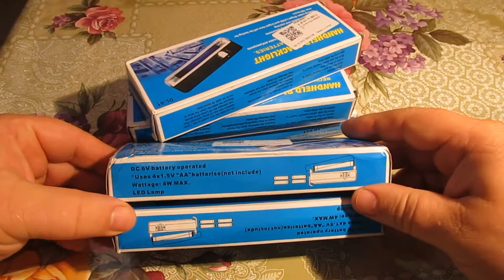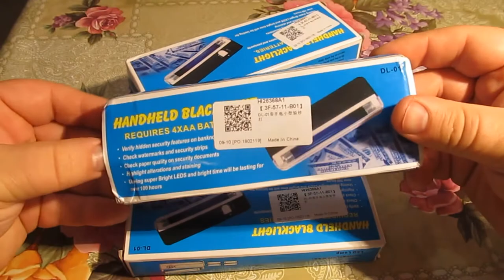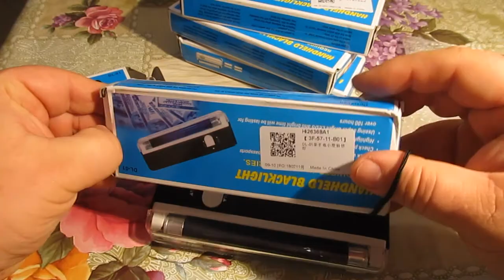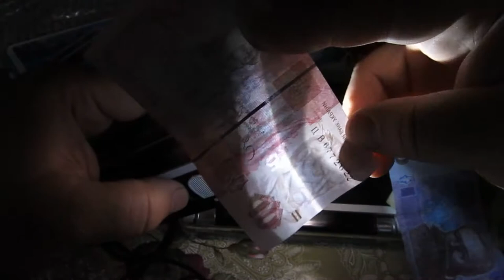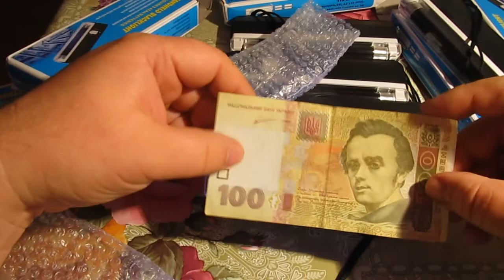Детектор для проверки валют с aliexpress